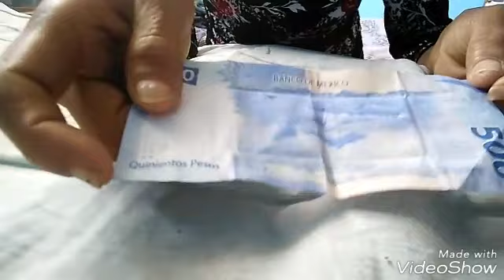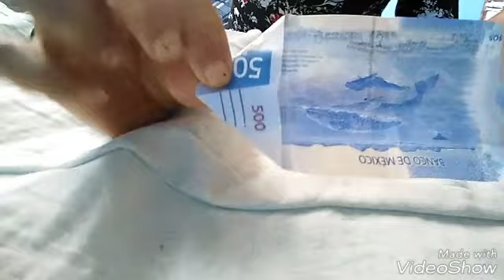Amuleto de la buena suerte con el billete de 500 pesos 2018